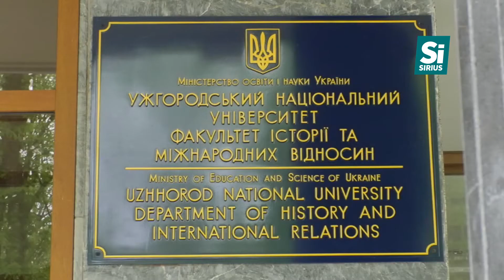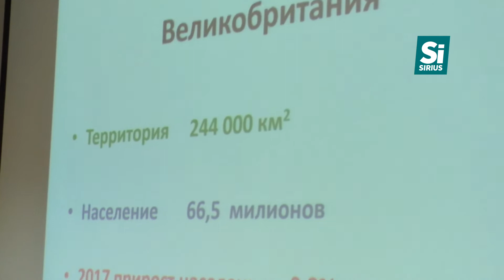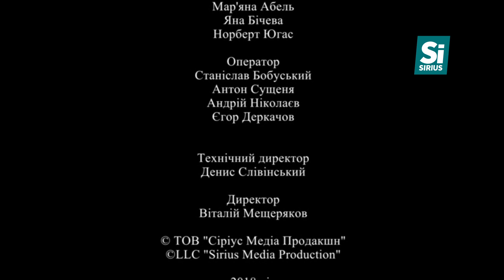Разом 20-річчя факультету міжнародних відносин УжНУ